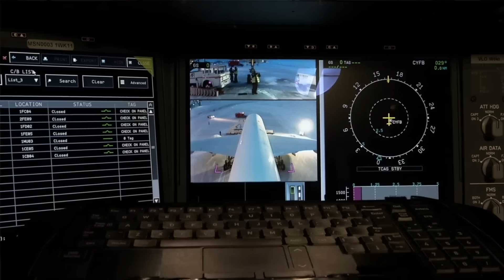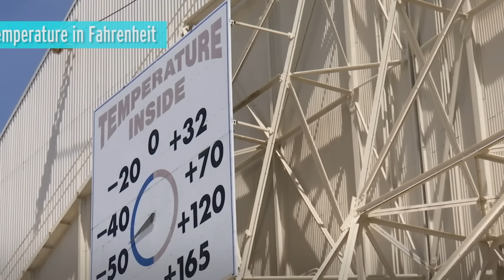T625 GÖKBEY İsveç'te soğuk hava testlerinde adeta 'donduruldu'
TUSAŞ tarafından tasarlanan genel maksat helikopteri T625 GÖKBEY, geçtiğimiz Aralık ve Ocak ayında İsveç'te çok özel bir testten geçirilerek adeta 'donduruldu'. Havacılıkta soğuk hava testleri neden önemli? Hangi aşamalarda testler yapılıyor? Tolga Özbek anlatıyor.